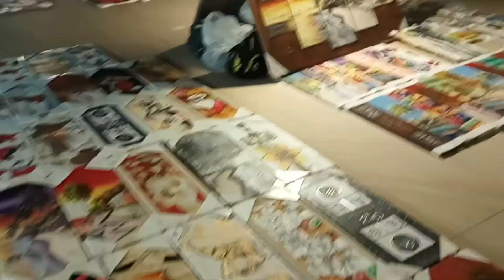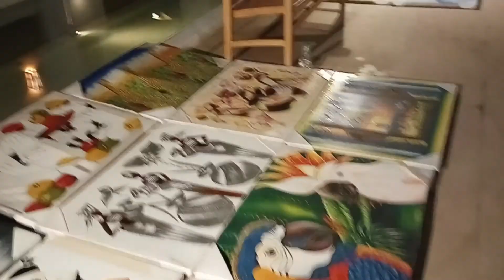Enjoy A Majestic Shopping Spree In The Courtyard Of Punta Cana's Colonial Paradise!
Walking along the portable mall in Majestic Resort, Punta Cana. The vendors come out once a week to sell their crafts. They are quite entertaining.